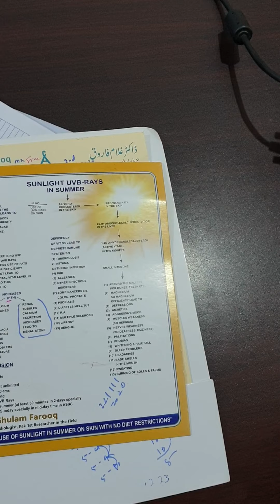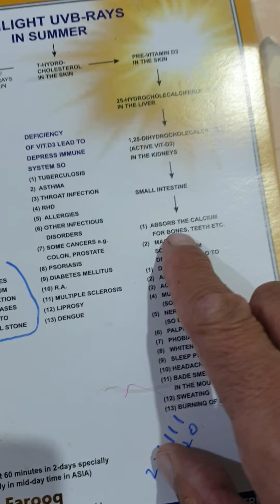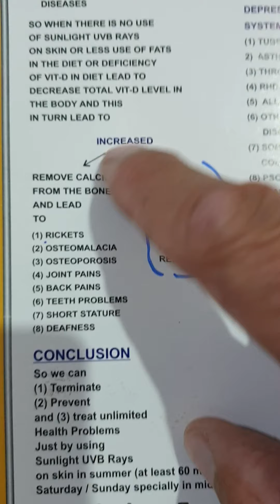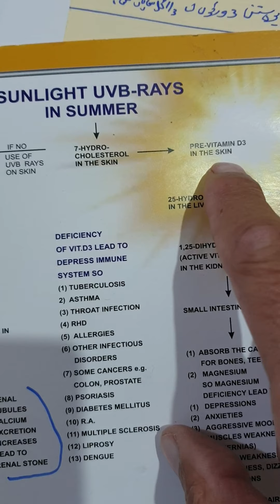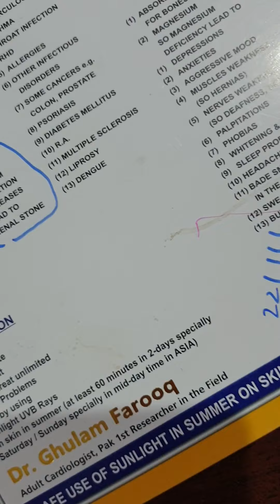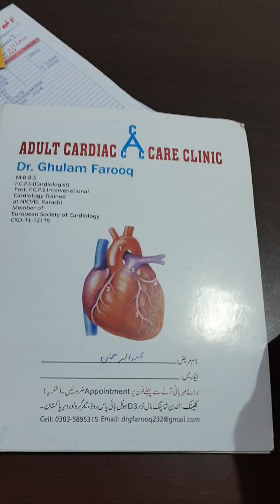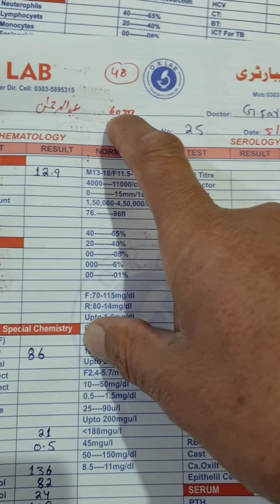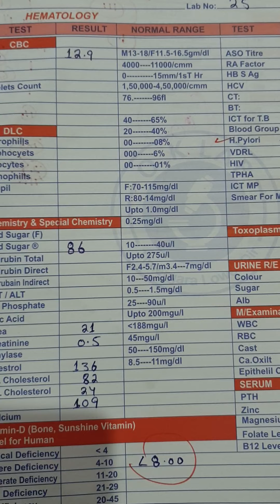da video pushtano yaad satae ch eva vrz ba taso angrezano ta vhae ch eo vitamin.d dr sook v.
pushtano  taso ba eva vrz  zaror angrezano ta vhi ch eo pushtoon snga d sehat  beshmara taklefono ilaj sirf d sunlight ultraviolet  b rays direct p postki estemal o  horak k hesa mana na blk horak k cholesterol ziat estemal I bia hoom 60 na 100 kala porae  zbrdast life tera vl .  za kana goro ba janana